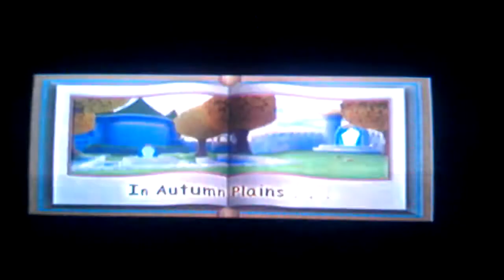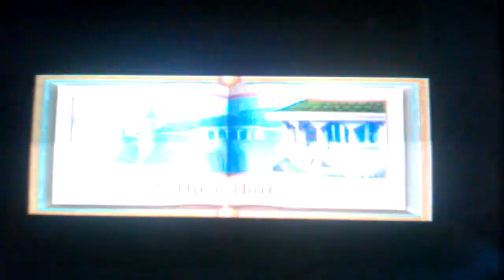Let's play Spyro 2 gateway to glimmer part 10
Rest.of idol springs and we meet our first boss